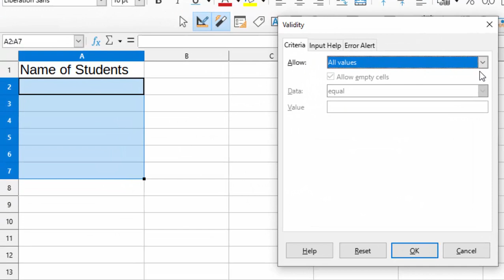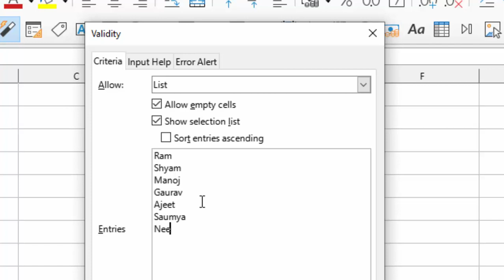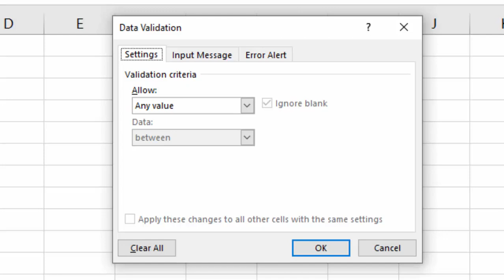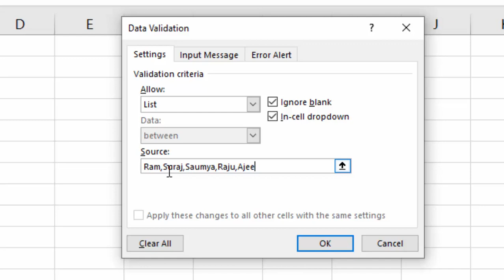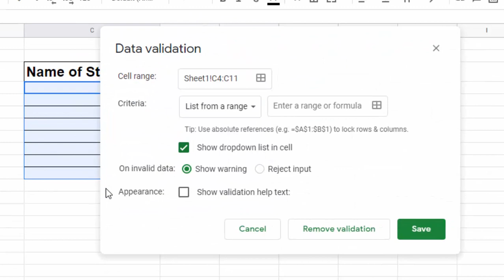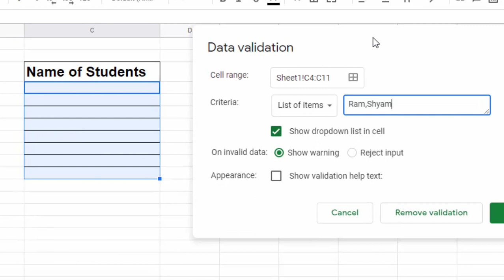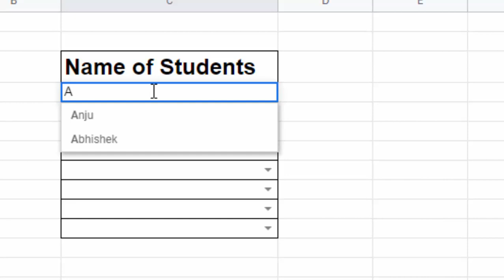Drop down list in Google sheet Libre calc and Microsoft Excel@COMPUTEREXCELSOLUTION